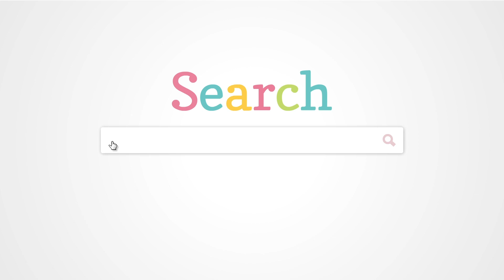adult(ed) Ep.9 TAXES! (feat. Samantha Fekete)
Only a couple episodes of of adult(ed)! Today we tackle Taxes!! I know how fun lol. Thankful I got to embark on this journey with the help of our tax expert David Small from Kelly & Small CPAs and special guest Samantha Fekete!

Thanks to our expert and guest!
David Small from Kelly & Small CPAs, LLP
Samantha Fekete -  @samantha_fekete

Taxes Handbook
Document Organizer